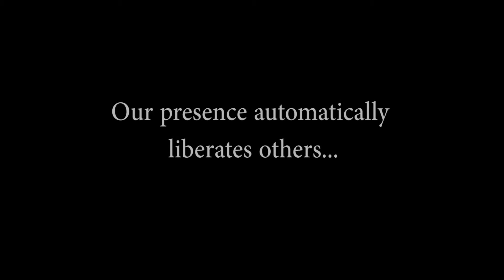Best Workout Motivation 2014 | WBFF Pro Muscle Model Workout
What is a muscle model? A muscle model has a body type that is a cross between a fitness model and a bodybuilder. While muscle size and density is important, we train for aesthetics. Meaning, you want to focus more on symmetry, definition, and the overall presentation of your body more than just size.

Follow WBFF Pro Muscle Model Brad Neeld as he preps for the World Championship in Vegas this August. Eli Schmidt will be making his muscle model debut in Denver this July.

Filmed at: Self Defined Pro Fitness - Denver, Co.